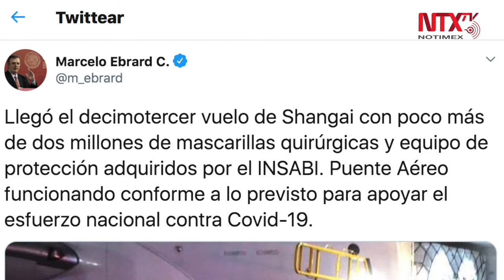Ebrard destaca llegada de más insumos médicos al país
El secretario de Relaciones Exteriores, Marcelo Ebrard enfatizó que los cerca de 2 millones de mascarillas quirúrgicas y demás equipo que adquirió el Instituto de Salud para el Bienestar (INSABI) fortalecerá al sector médico que está en la primera línea de batalla durante la contingencia sanitaria.